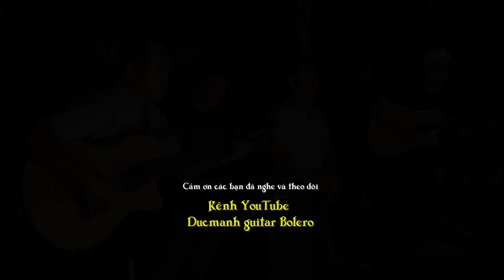Guitar Bolero / Hai Kỷ Niệm Một Chuyến Đi / ca lẻ Minh Tài và nhóm guitar Mái las